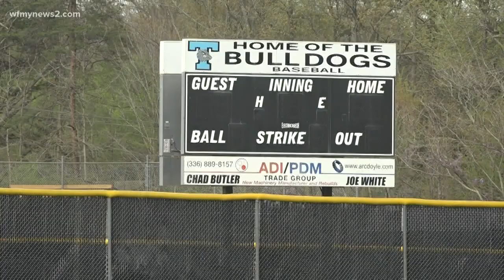Trinity High Senior Tyler Bova Will Return to the Baseball Field After A Tragic Accident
Tyler Bova is already practicing for his first baseball game since a crash that killed his family.